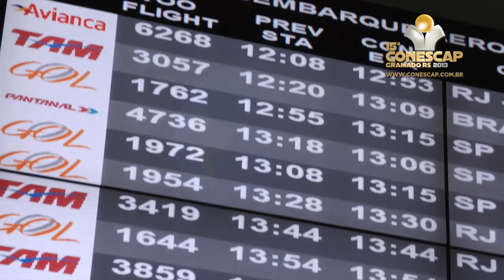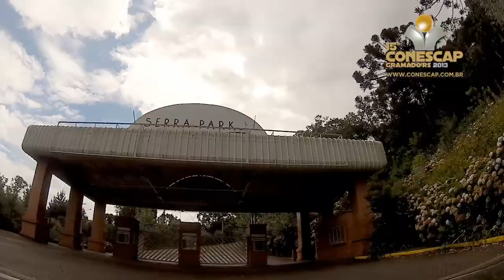Venha para a 15ª CONESCAP em Gramado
Vídeo institucional da 15ª CONESCAP - Convenção Nacional das Empresas de Serviços Contábeis e das Empresas de Assessoramento, Perícias, Informações e Pesquisas, que será realizada nos dias 21, 22 e 23 de agosto de 2013 no Serra Park em Gramado/RS. Participe do maior evento para empresários de serviços do Brasil. Acesse e faça sua inscrição.